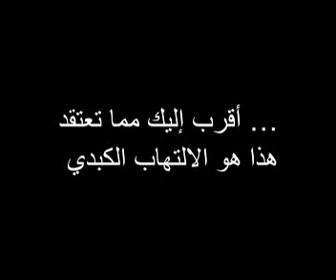WHD VIDEO AR